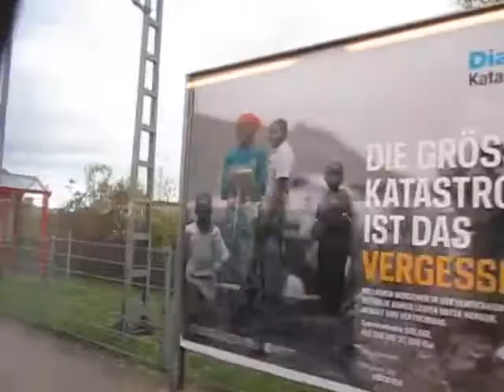Von Freiburg nach Colmar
Die Fahrt beginnt in Freiburg und führt mit der Breisgau S-Bahn nach Breisach und anschließend mit dem Euregiobus nach Colmar im Elsass. Unterwegs kommen wir nach Volgelsheim, dann  fahren wir durch die "Sternenstadt" Neuf-Brisach um endlich Colmar  zu erreichen.